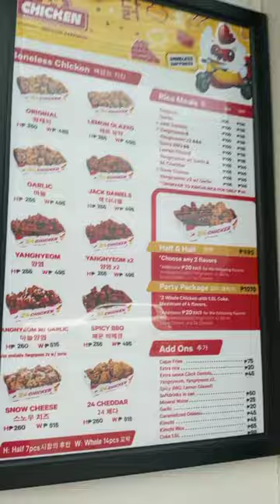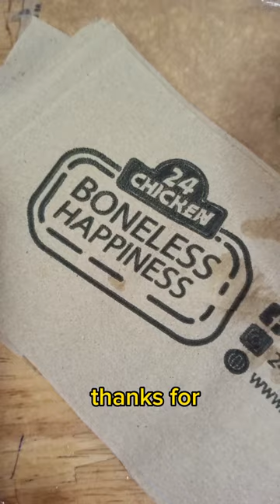Mura at Masarap na Korean style fried chicken. Trending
Trending Ngayon at Pinipilahan na Korean style fried chicken. Mura na at Masarap pa.